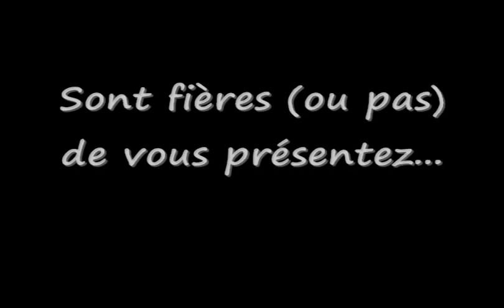Bétisier des Poneys 2011-2012